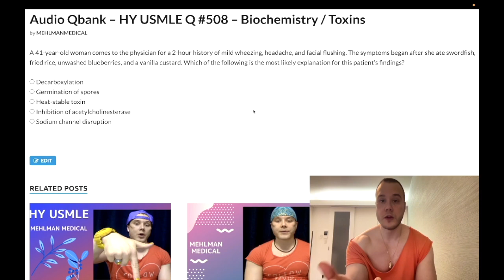HY USMLE Q #508 – Biochemistry / Toxins